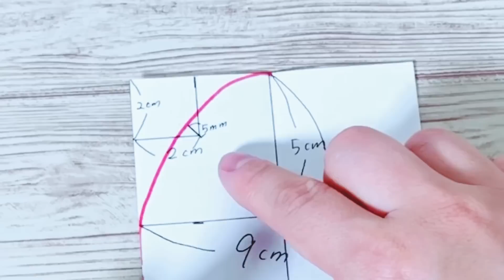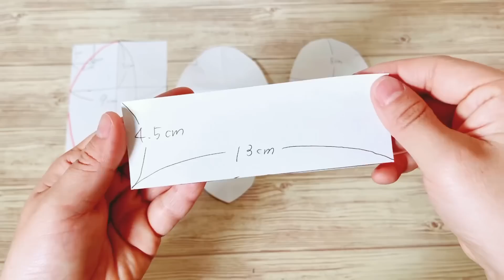小さな布で作る 簡単ファスナ靴型ポーチ作り方 コインケースとしてもOK zipper pouch tutorial ファスナー１０㎝使用 ※型紙も自分で作れます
こんにちは、うさんこです！簡単さを優先したので、ちょっと形がぽっちゃりしちゃいました😁でも、かわいいと思うので作ってみてください。

生地はティルダを使いました
カットクロスはこちら↓

方眼定規

使用ミシン